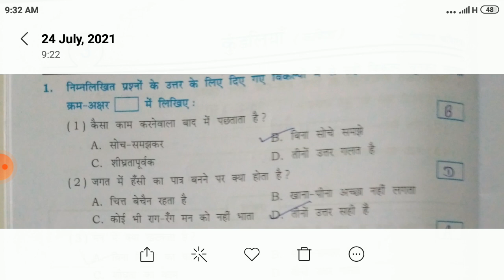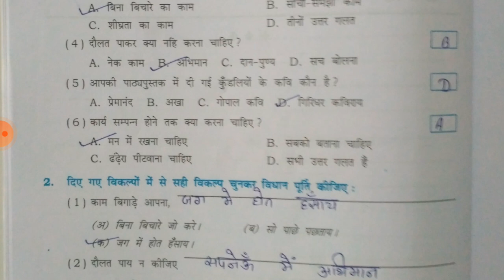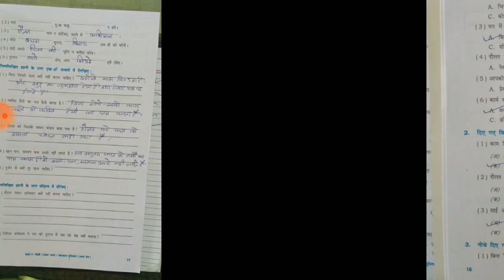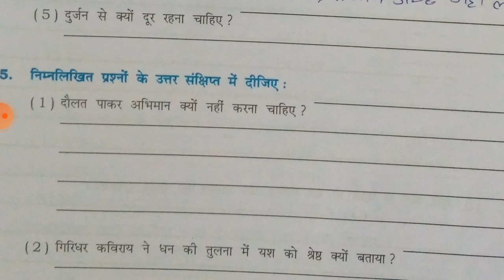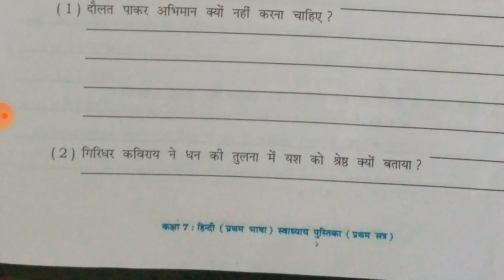STD 7 | HINDI | KAVY 3 PART 1 SWADHYAYPOTHI | HINDI MEDIUM | SWASTIK NAVA NARODA